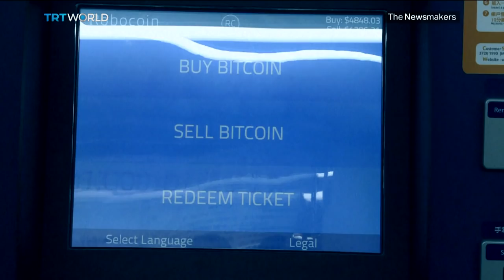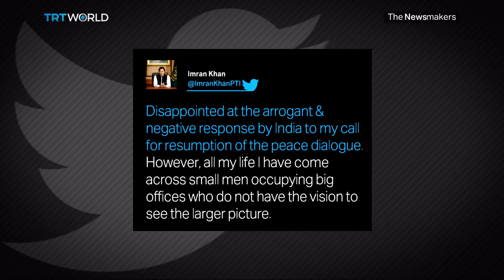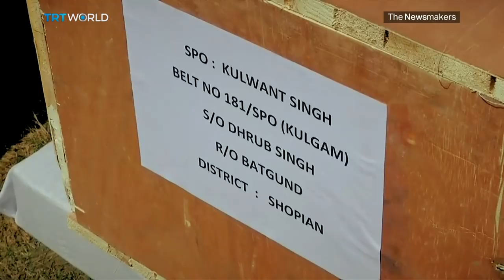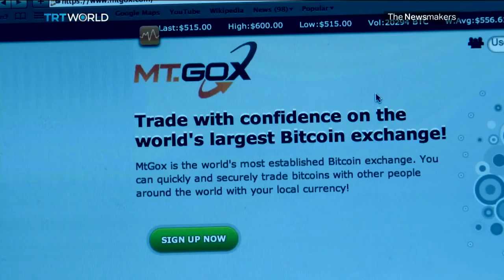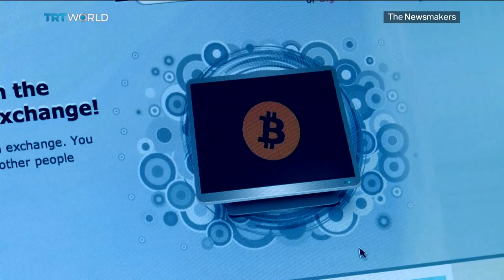Ethiopia’s Eritrean impact? | Imran Khan v Narendra Modi | The Bitcoin bubble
Eritrea and Ethiopia, two of Africa's longest standing rivals end their violent conflict. But will peace last? Also after a blunt exchange between Imran Khan and Narendra Modi. We ask if relations between Pakistan and India are getting worse. And could the Bitcoin bubble be about to burst? Or has it already happened?